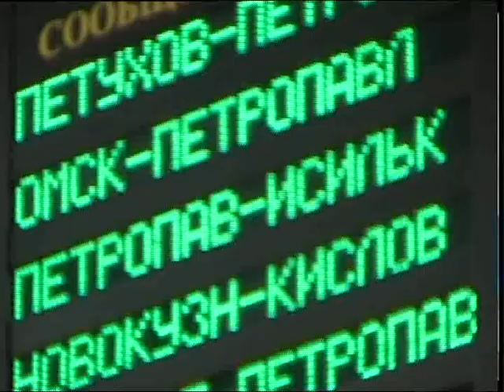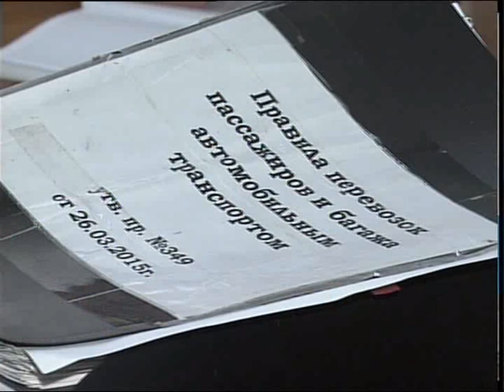Электричка РУС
Около 280 (двухсот восьмидесяти) миллионов тенге на содержание пригородных электропоездов. С 10 июля в СКО запустили дополнительный рейс по маршруту Петропавловск-Исилькуль-Петропавловск. Билет до конечной станции стоит 800 тенге, за один рейс здесь могут проехать
360 пассажиров. Алина Бржанова расскажет подробнее.